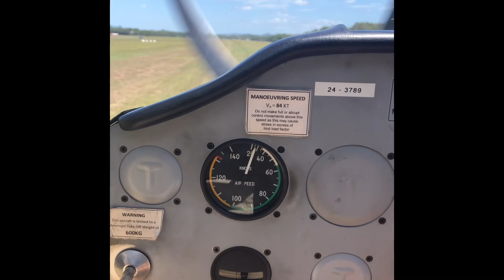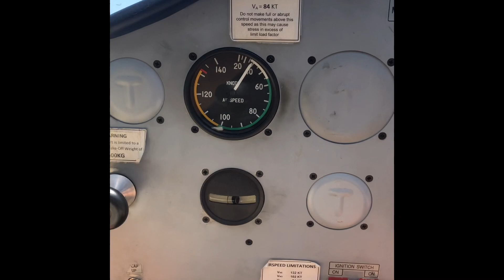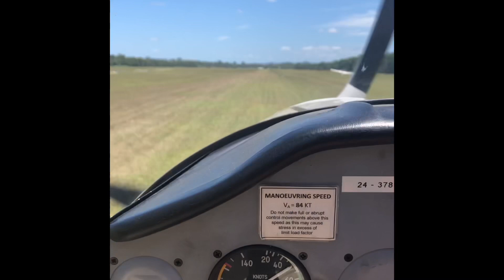Tecnam P90 Flight ✈️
This Saturday I flew in a Tecnam twin seat plane around my neighbourhood and I got to take control you might’ve heard I’m posting the full video on LEMMY LEMON but the channel was broken for some reason so I’m uploading it here hope you enjoy 😊